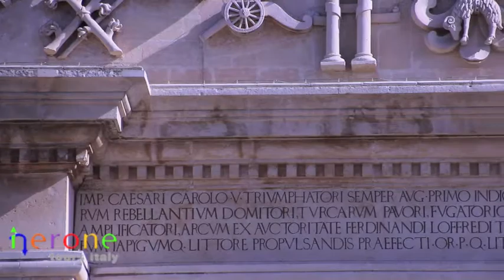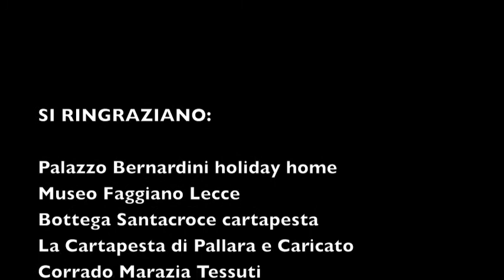A DAY IN LECCE (Salento, Puglia, ITALY)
Discover the city of Lecce